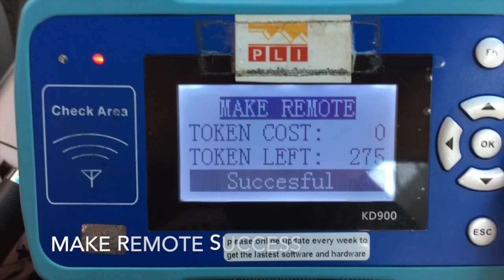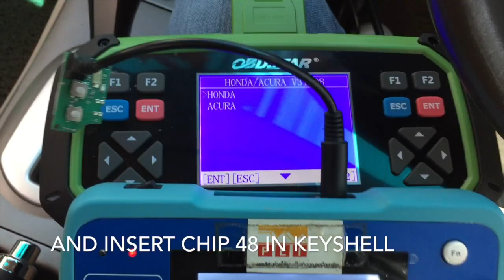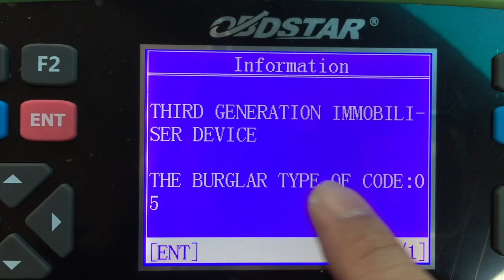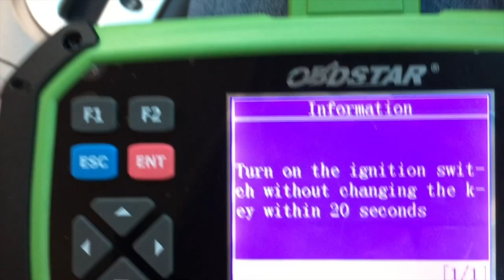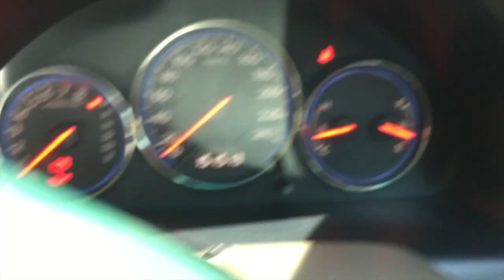Honda Civic 2004 chip48 generate remote and program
Honda Civic 2004 chip48 generate remote with kd-900 and program chip by key master Presented by Pollert Immobiliser ฮอนด้า ซีวิค ไดเมนชั่น ปี 2004 สร้างรีโมทและโปรแกรมรีโมท ด้วย KD-900 ลงชิพด้วย Key Master โดย ผลเลิศ อิมโมบิไลเซอร์